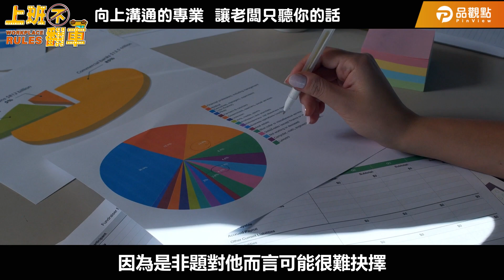向上溝通的專業 讓老闆只聽你的話｜李梨君-上班不翻車4｜品觀點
各位小資啊啊啊啊
今天有沒有給他很「布魯」啊...
是不是又被老闆電到瑟瑟發抖啊
來！這一集給他看下去
讓你1秒掌握老闆的攻心術